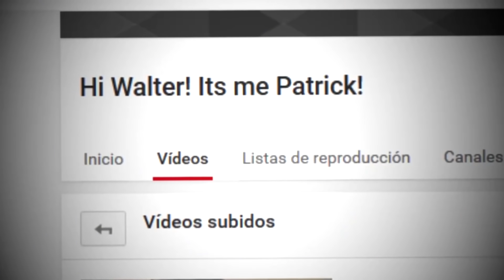5 videos de YOUTUBE MAS INQUIETANTES de TODOS LOS TIEMPOS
Hoy vamos a ver los videos mas perturbadores e inquietantes que fueron subidos a YouTube a lo largo de toda la historia. Estos videos causaron mucha polémica y marco la plataforma.